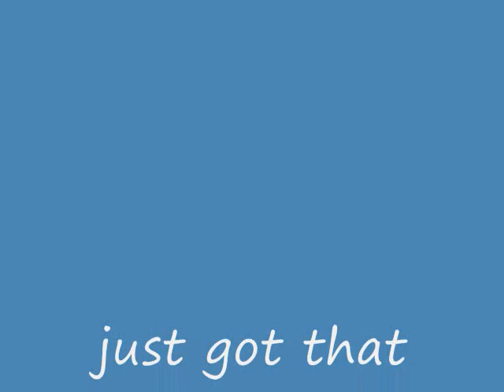iguanas and other lizars photos 1